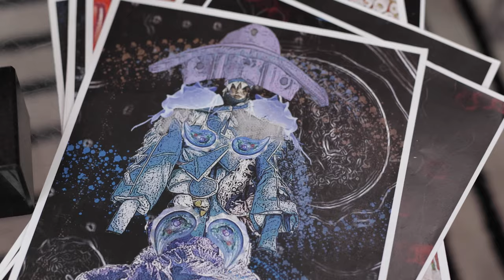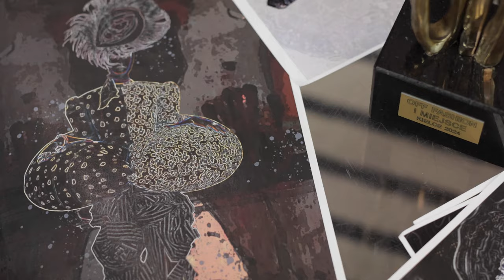Pierwsze miejsce w tegorocznym międzynarodowym konkursie Off Fashion zdobył Opolanin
Opolanin zajął pierwsze miejsce w  Off Fashion - międzynarodowym konkursie, który jest jednym z najważniejszych konkursów mody w Polsce. Projektant Adrian Lewandowski tworzy również kostiumy do przedstawień teatralnych, ubrania dla gwiazd oraz modę klasyczną i użytkową.